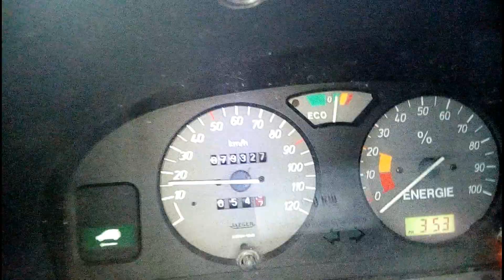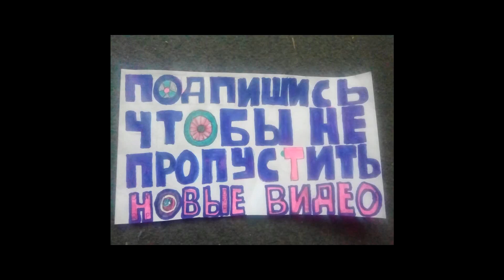новогодняя скромная гилляндочка в электромобиле PEUGEOT Partner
очередное испытание электрокара на грузоподьемность и проходимость по снегу с гололедом с 10 шт геливых АКБ по 30 кг (итого добавилось 300кг -почти все на переднюю ведущюю ось)
коментируй.